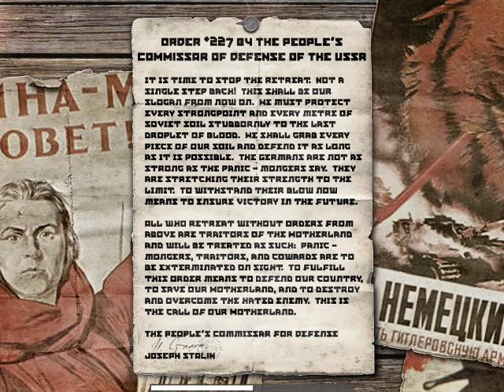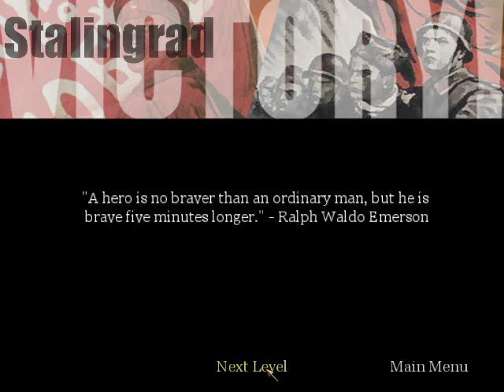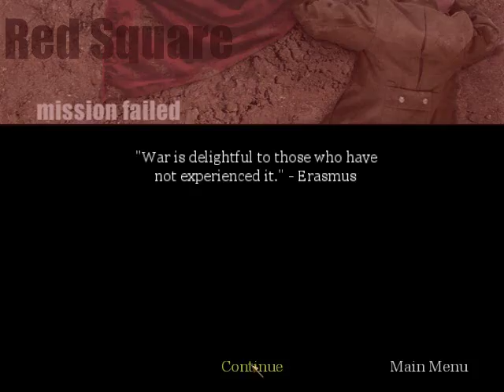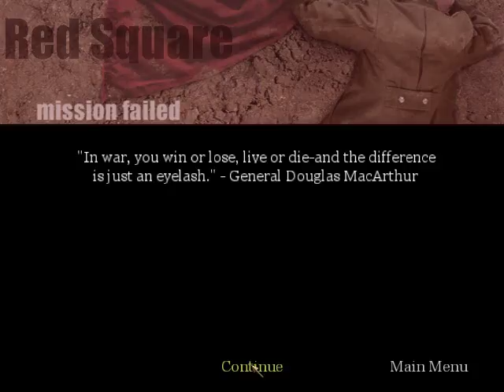Call of Duty - Part 8 - For Mother Russia!